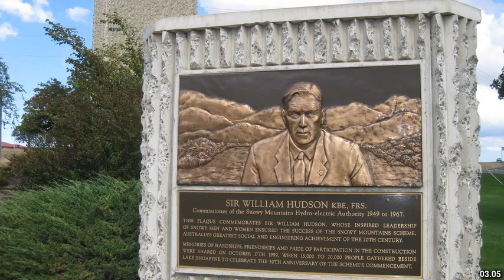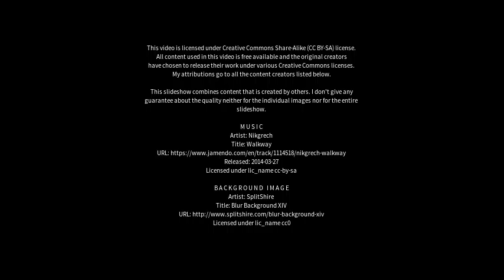Best places to visit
Best places to visit - Narrabri (Australia) Best places to visit - Slideshows from all over the world - City trips, nature pictures, etc.